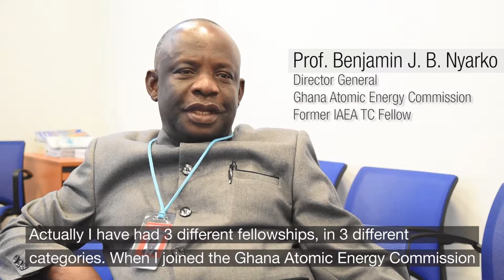Fellow Mr Benjamin J. B. Nyarko, Head of the Ghana Atomic Energy Commission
Interview with former IAEA fellow Mr Benjamin J. B. Nyarko, Head of the Ghana Atomic Energy Commission

Learn more about IAEA technical cooperation and fellowships on our web